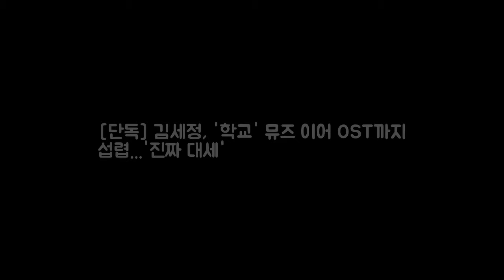[단독] 김세정 학교 뮤즈 이어 OST까지 섭렵...진짜 대세 O DKO 뉴스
OSEN=정지원 기자] 그룹 구구단이 드라마 OST에 참여한다. 구구단은 오는 17일 첫 방송예정인 KBS2 월화드라마 학교 2017의 OST 첫 번째 가창자로 발탁됐다. 학교 2017은 KBS 2TV 학교 시리즈의 2017년 버전으로 학생들이 겪는 솔직하고 다양한 감성을 담아낼 청소년 드라마다. 구구단 멤버 세정과 김정현 장동윤 한주완 한선화 설인아 등이 출연한다.